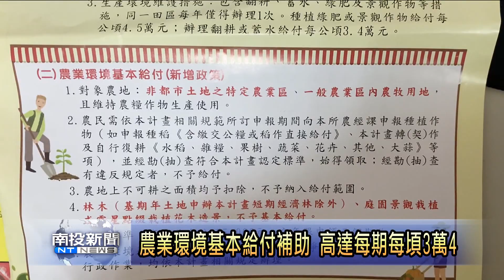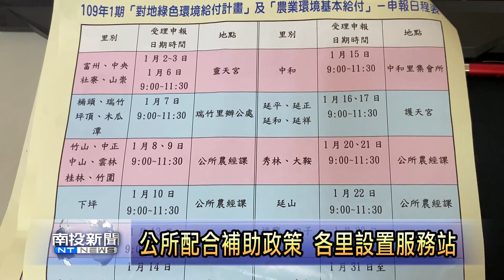南投新聞 農業環境基本給付補助 最高達每期每頃3萬4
為了促進友善環境耕作，確保農業永續經營，由農委會所推出對地綠色環境給付計畫及農業環境基本給付，只要符合轉作與生產環境維護措施資格，都能申請每期每公頃2萬5千元至3萬4千元不等金額，而現在竹山鎮公所也配合政策，在各里設立申請服務站，一直到2月7號為止，歡迎有需要農友，保握機會來申請。

〈以上新聞可從Top NEWS APP 收視〉